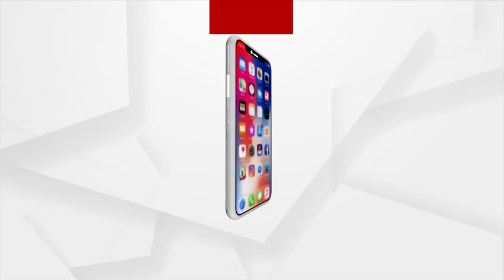ଝାରସୁଗୁଡାର ସହରର ଭିନ୍ନକ୍ଷମ ଯୁବକ ଭୀମ ସା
ଝାରସୁଗୁଡାର ସହରର ଭିନ୍ନକ୍ଷମ ଯୁବକ ଭୀମ ସା ,ପ୍ରଧାନମନ୍ତ୍ରୀ ଓ ମୁଖ୍ୟମନ୍ତ୍ରୀଙ୍କ ନକଲ କରି ଚର୍ଚ୍ଚାରେ । ଦେଖନ୍ତୁ ଥରେ କେମିତି ସେ ନକଲ କରୁଛନ୍ତି ।